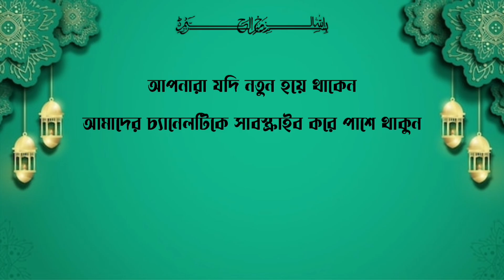আয়তাল কুরসির ফজিলত কি 🥀🤲🥰👳 আপনিও জেনে নিন